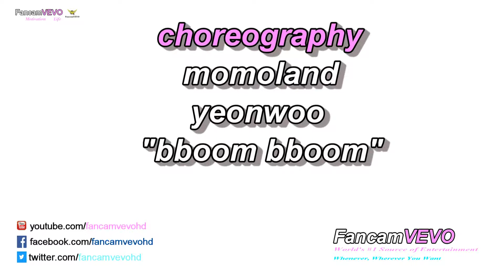Nancy cô gái 98 cực xinh đẹp khiến bao chàng trai đốn tim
Nancy cô gái đẹp đến từ đất nước được mệnh danh sắc đẹp